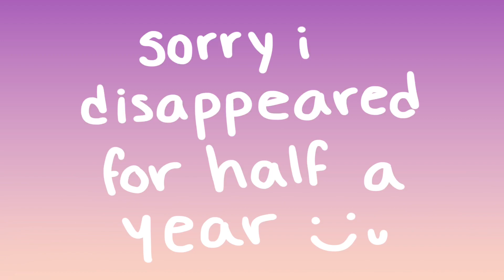looking out for you - OC animatic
i used my OCs saffron and ian for this animatic, and phillip appears for a bit too!